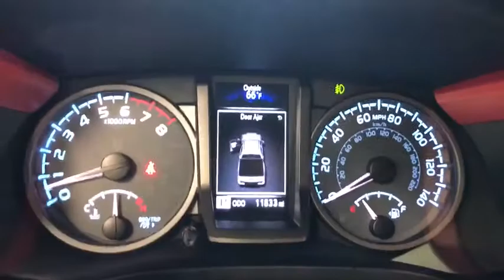2018 Toyota Tacoma Crystal Lake, Algonquin, Lake in the Hills, Huntley, McHenry, Woodstock, IL 9237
Orange  2018 Toyota Tacoma available in Woodstock, Illinois at Bull Valley Ford. Servicing the Crystal Lake, Algonquin, Lake in the Hills, Huntley, McHenry, IL area.
2018 Toyota Tacoma TRD Sport - Stock#: 92372A - VIN#: 3TMDZ5BN4JM051626

1460 South Eastwood Dr.